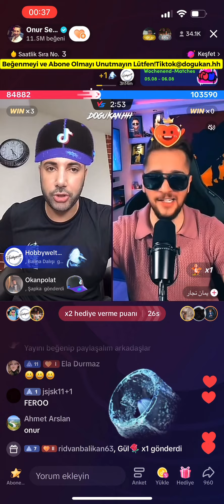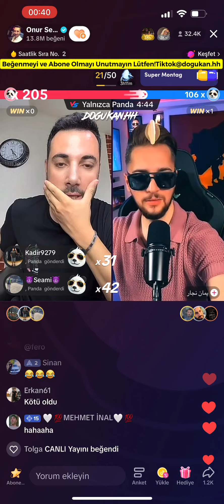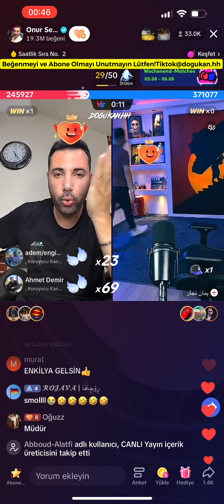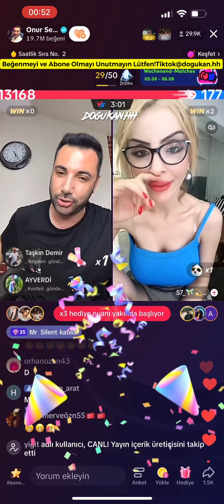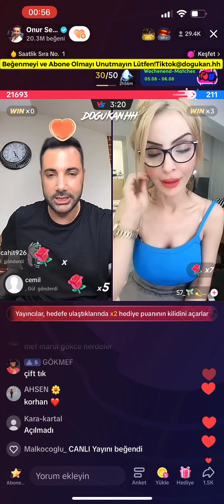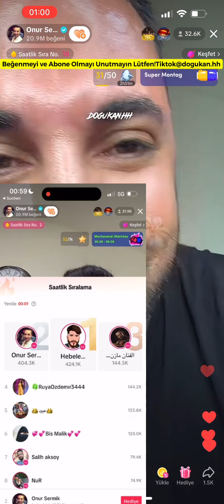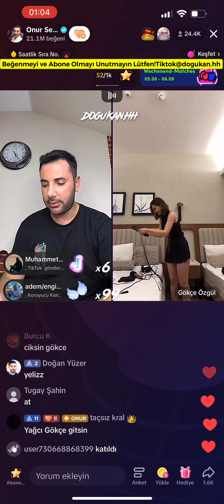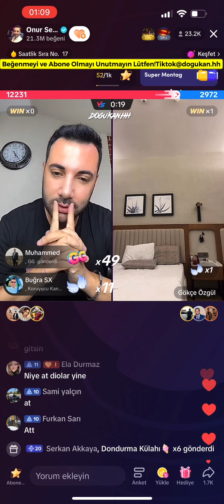🔴 Onur Sermik 07.08.2023 (Part 2/3) Tiktok Canlı Yayın